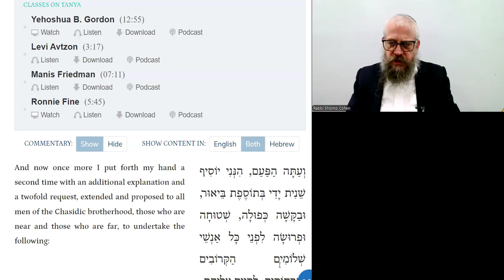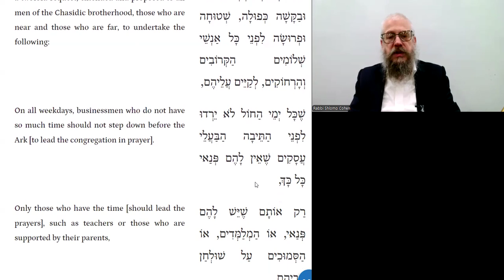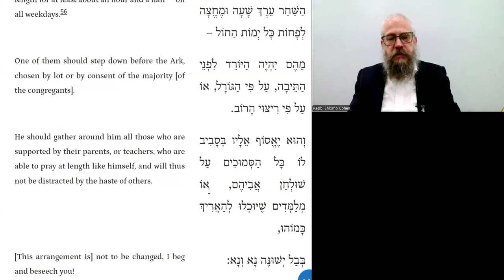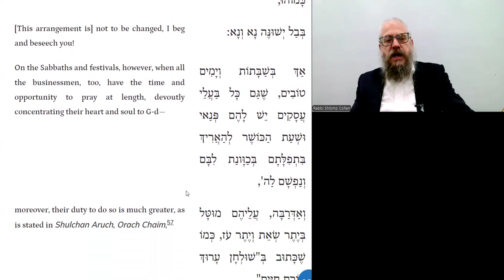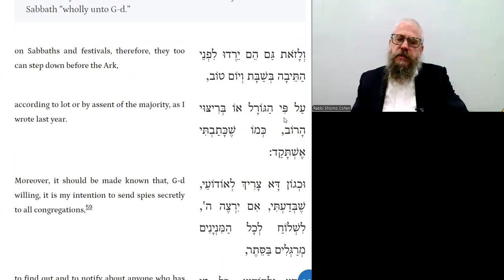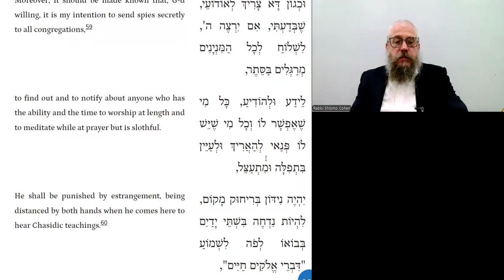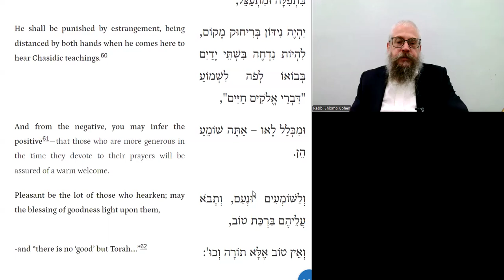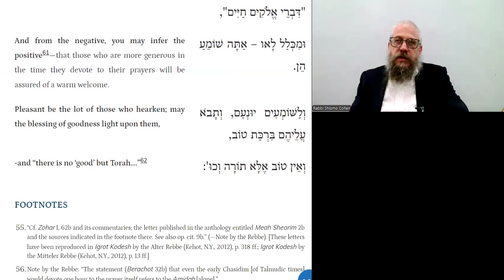Do Not Rush Through Prayer | DAILY TANYA ~258~ 9 Av | Igeret Hakodesh Ch 1-3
20 Minutes Daily Tanya class with Rabbi Shlomo Zalman Cohen
9 Menachem Av (Leap Year)
ט מנחם אב (מעוברת)
Tuesday, August 13, 2024
ספר התניא - אגרת  הקודש - אגרת א 3